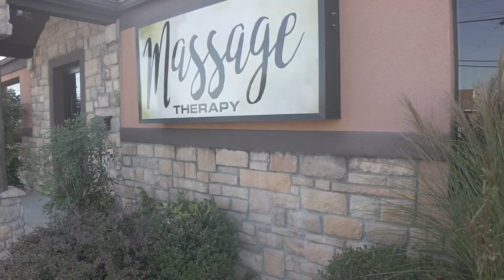809 S Albany Ave Bolivar, Missouri